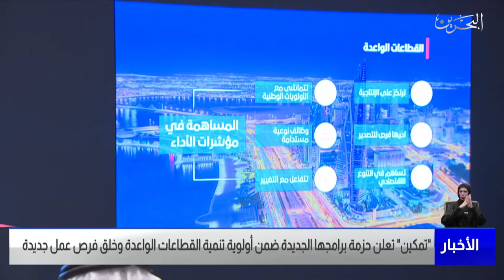مركز الأخبار : تمكين تعلن عن حزمة برامجها الجديدة ضمن أولوية تنمية القطاعات الواعدة وخلق فرص عمل